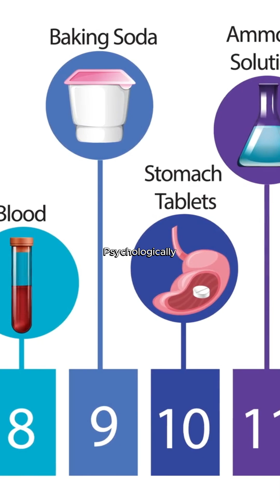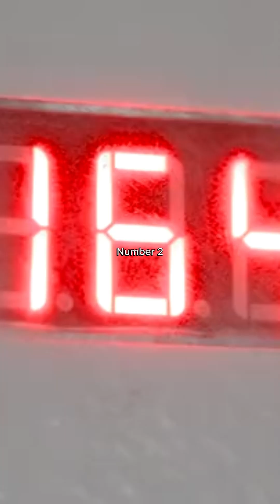Top 10 Unknown Facts About Time